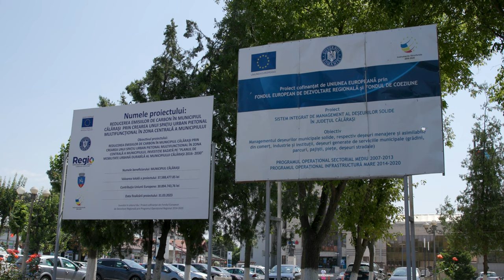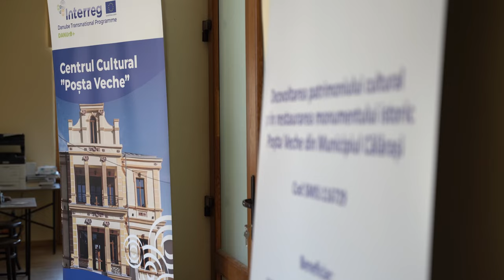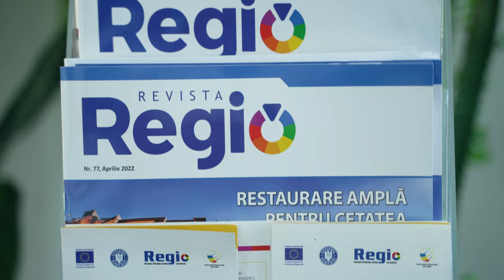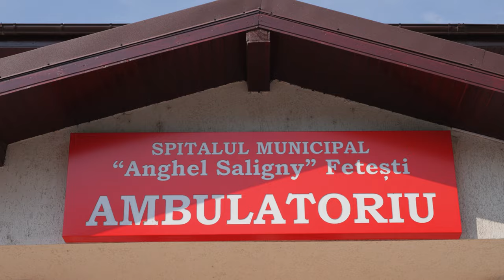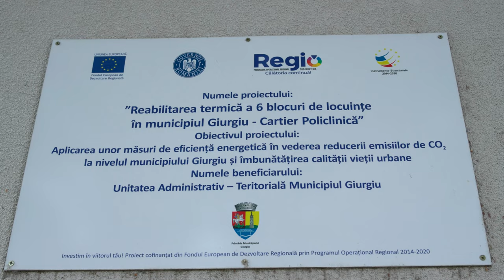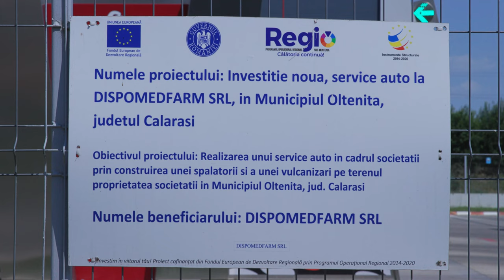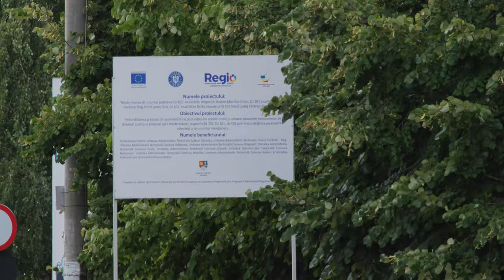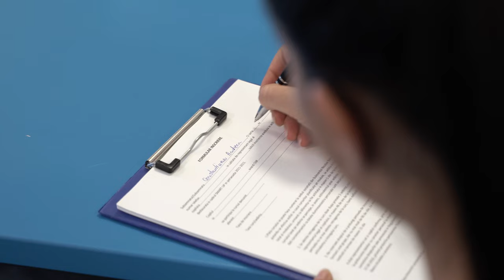Rezultate implementare POR 2014-2020 în regiunea Sud-Muntenia, anul 2023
Prezentarea rezultatelor implementării Programului Operațional Regional 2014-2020 în regiunea de dezvoltare Sud-Muntenia la nivelul anului 2023.